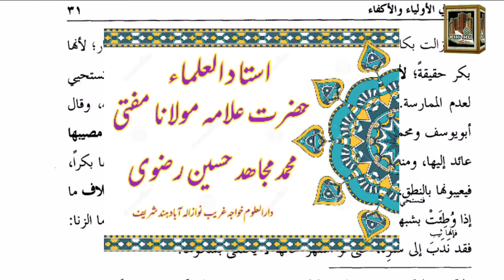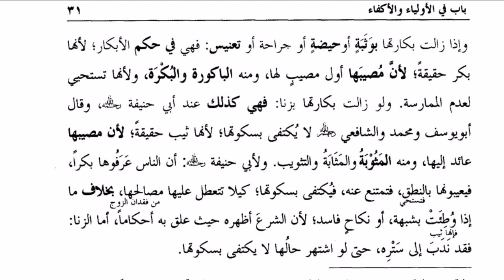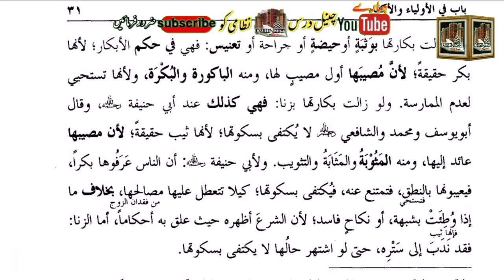Darse Nizami Course ALHIDAYA/FIQH/KIATAB UL NIKAHالھدایہ ج 3 / فقہ / کتاب النکاح ص 31 مکتبہ بشری